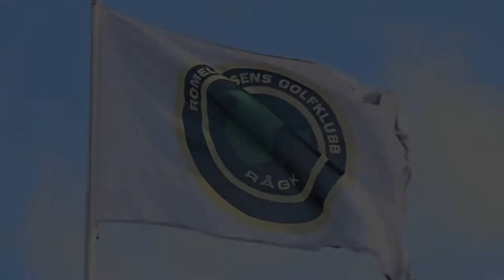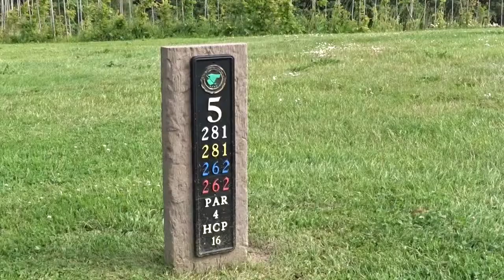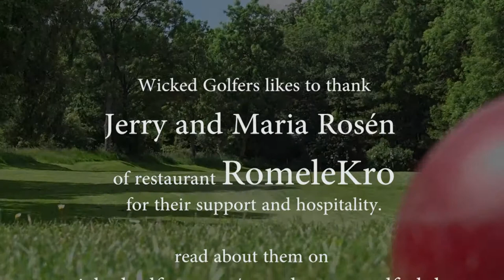Golf Course Romeleasens - played and filmed by Wicked Golfers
The course is in excellent condition and the surrounding facilities are in perfect shape. Nice big driving range and pitching and chipping practice area. Putting area is also in front of the club house. The course is from 1969 and that you can see on the huge trees in the field and the beautiful use of the big stone walls around the holes.
For all guests and golfers, Wicked AJ recommends the tasteful food of Jerry and Maria Rosén in restaurant Romelekro. In a lovely, cosy atmosphere run under the name of KockoMat, which means Chef and Food.

Course was played during the 365 Days of Golf road trip in 2014.
NL

De baan is een uitstekende staat en de omliggende faciliteiten zijn in goede conditie. Mooi grote driving range and pitch en chip oefen gedeelten. De putt oefen green is voor het club huis gelegen. De baan is van 1969 en dat kun je zien aan de enorme bomen in de baan en het mooie gebruik van stenen muren rondom de holes.
Voor alle gasten en golfers, Wicked AJ adviseert het smaakvolle eten van Jerry en Maria Rosén in restaurant Romelekro. In een gemoedelijke, vriendelijke atmosfeer gerund onder de naam KockoMat, wat Kok en eten betekend.

De baan is bespeeld tijdens de 365 Days of golf road trip in 2014.